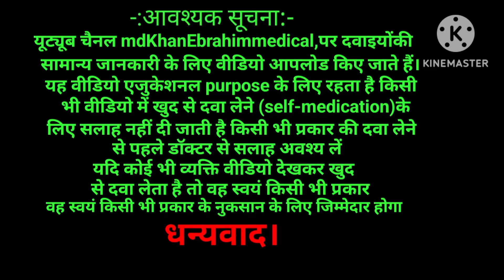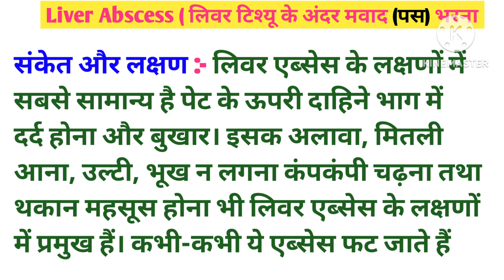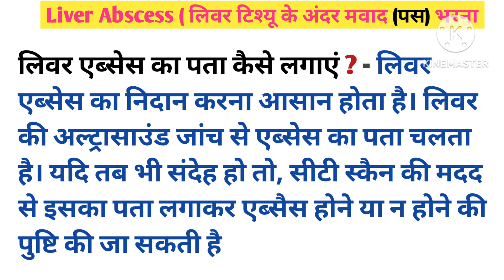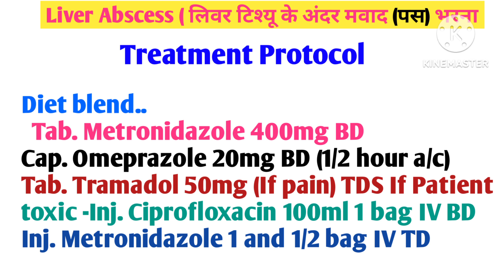Liver Abscess Or Hepatitis Absces | क्यो बनता है लिवर में फोड़ा | in Hindi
इस वीडियो में हम जानेंगे liver absces के बारे में ये क्यों होता है किस कारण से होता है इसके क्या क्या लक्षण होते हैं liver abscess ke treatment  और हम कैसे liver abscess से बच sakte hai

your queries👇👇

Liver abscess
Liver abscess in hindi
Liver abscess treatment in hindi
liver abscess symptoms
liver abscess treatment
Liver abscess q hota hai
pus in liver
liver me foda
liver me foda q hota hai
liver me foda hota hai
liver me ghaw
Pyogenic liver abscess
amoebic liver abscess
Hepatic abscess
Hepatic abscess in hindi
Liver Abscess symptoms